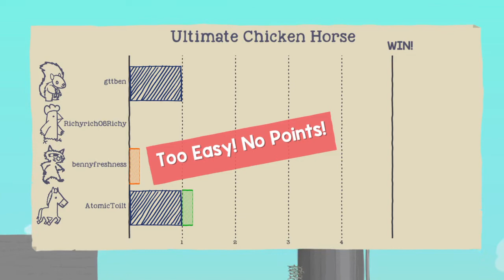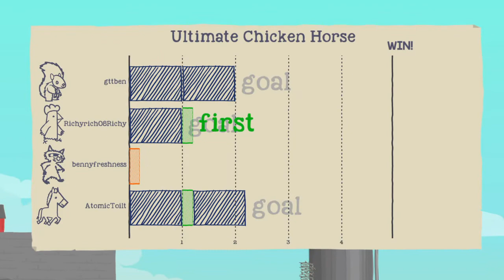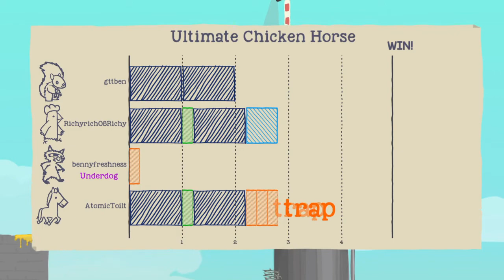Ultimate Chicken Horse_11